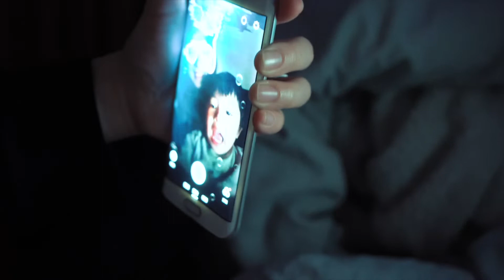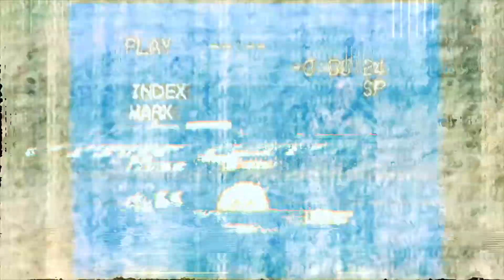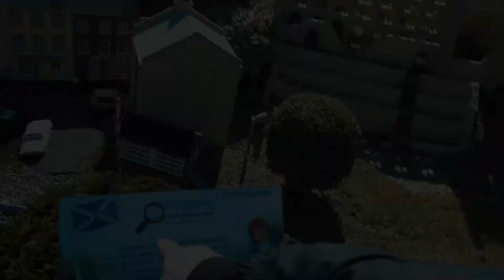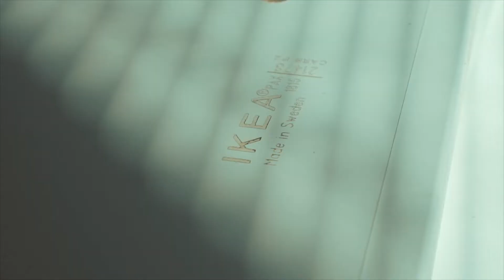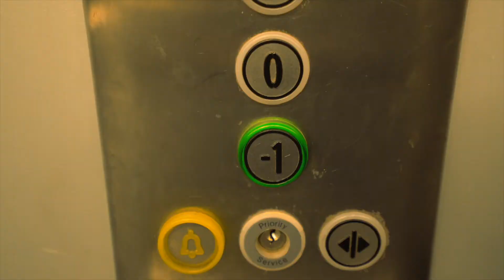2018英国vlog回顾/奶爸带娃记2018rewind回顾vlog/英国vlog221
首先
谢谢大家对我的频道支持！陪伴我们一起成长，这是第二次做rewind video 也就是说我们认识2年多啦哈哈，可以说的上老朋友了，就算新来看的朋友我们也会很快的熟悉😁 ！
好了 在这里我们要和2018年说再见😂 希望2019 我们继续加油吧！